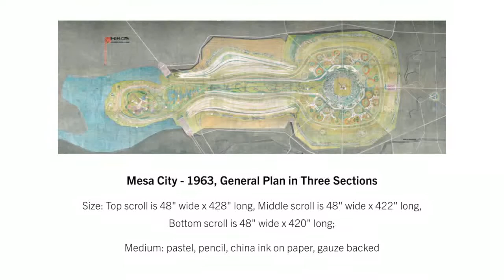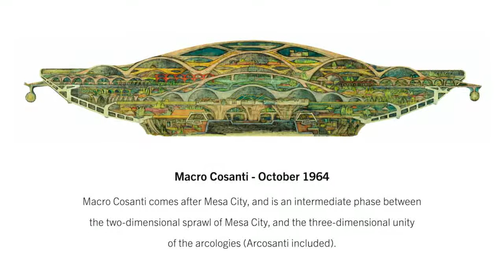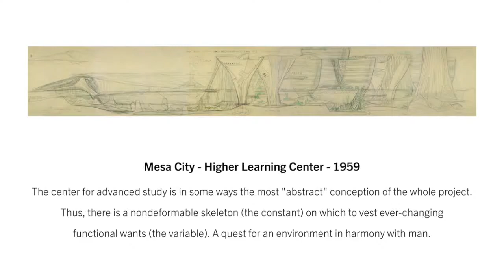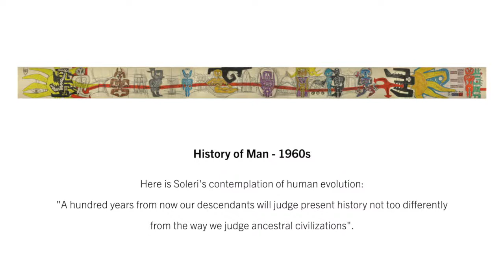Paolo Soleri Scroll Drawings